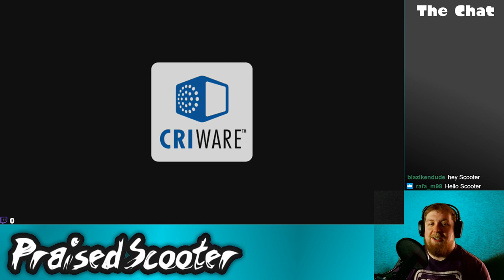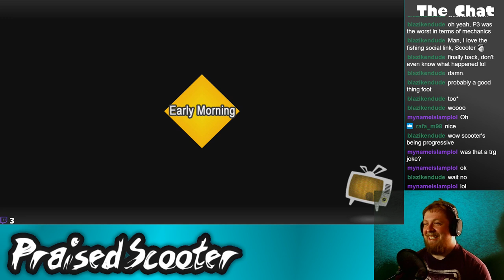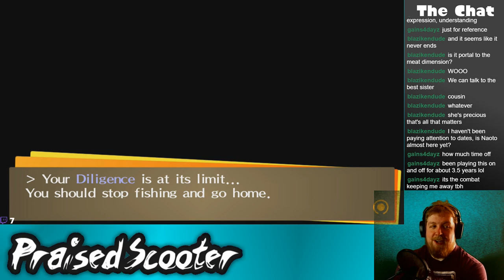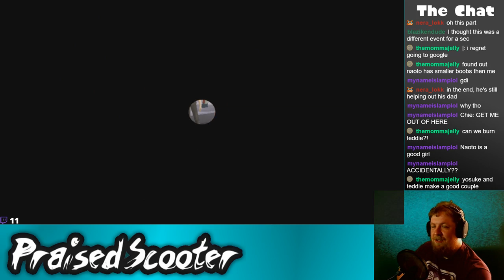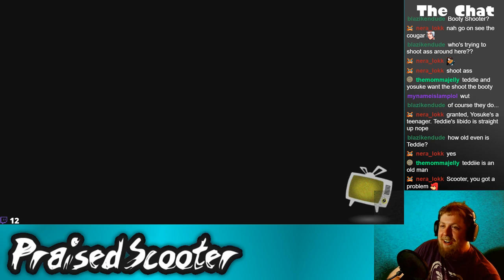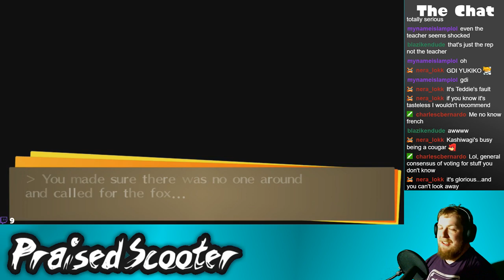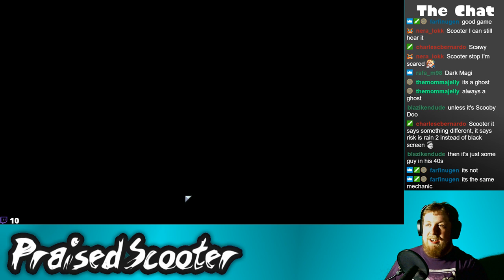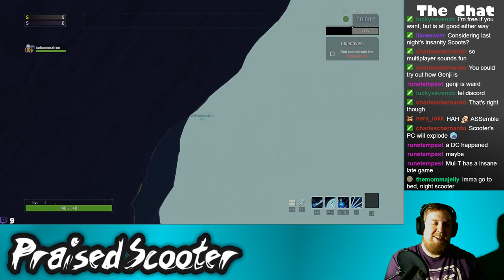Persona 4 is in Risk of Rain - 3/30/2019